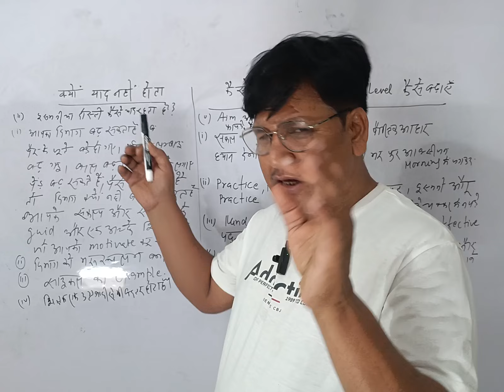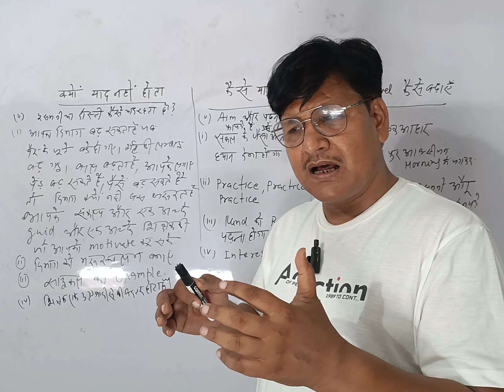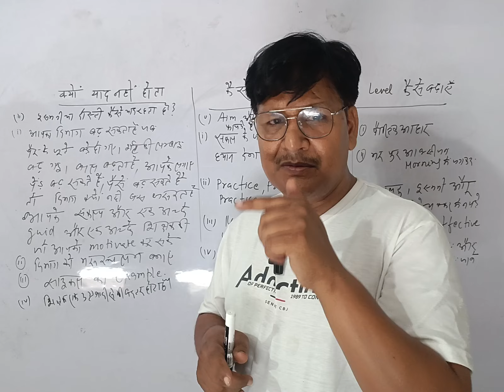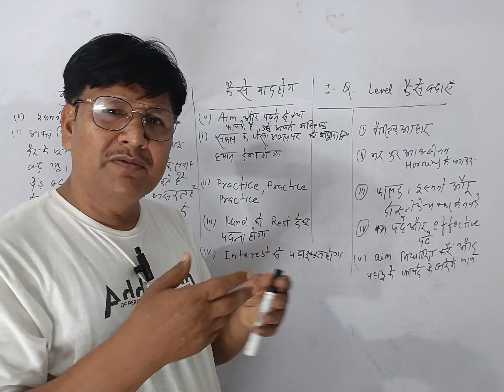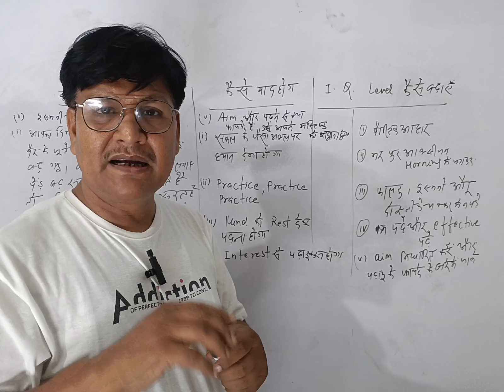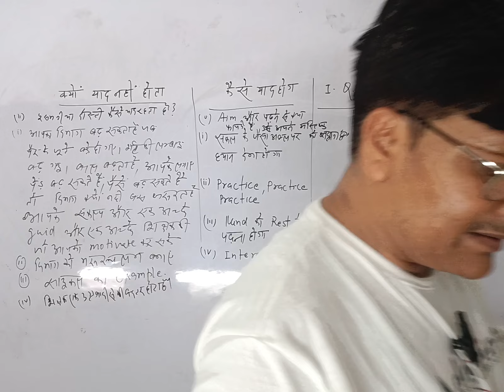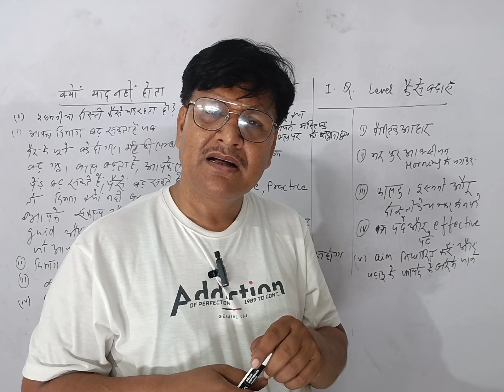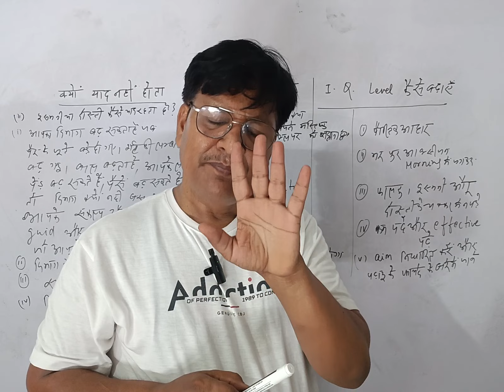पढ़ा हुआ याद कैसे रखें|| याद करने का आसान तरीका क्या है|| दिमाग को तेज कैसे बनाएं|| Movational video